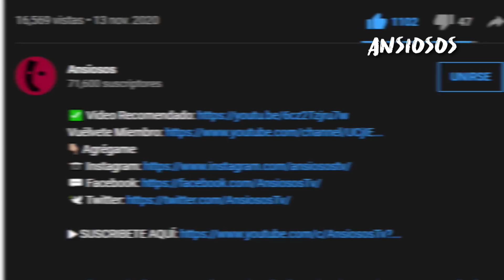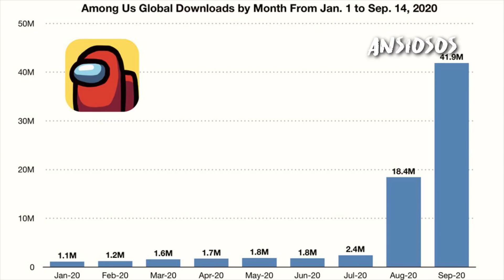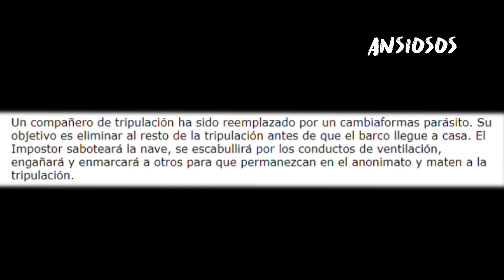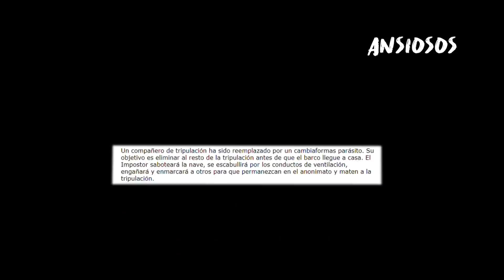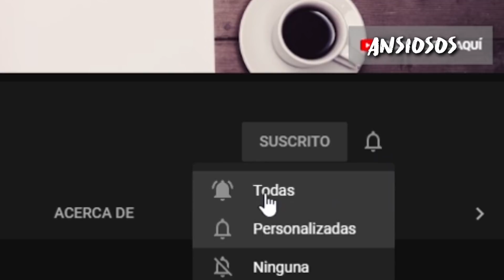¿Por Qué El IMPOSTOR NO MATA a Nuestra MASCOTA en AMONG US?